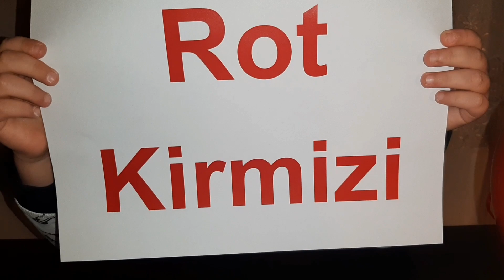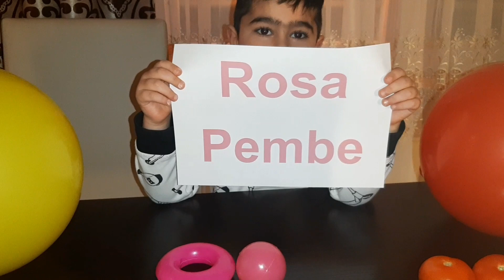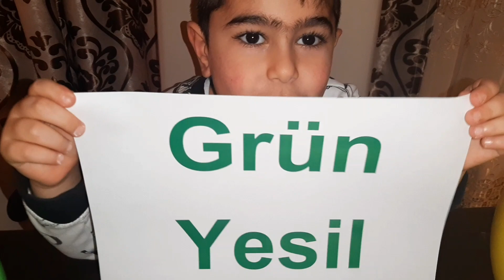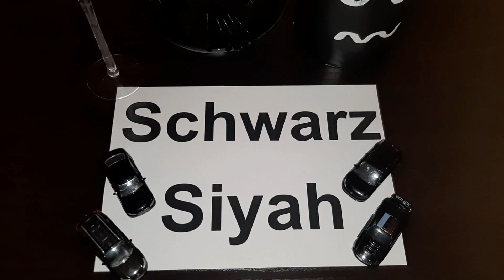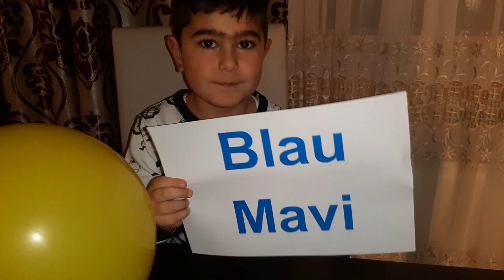Azad Ali almanca ders veriyor, almanca türkce renkleri ögreniyoruz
Azad Ali almanca dersi veriyor